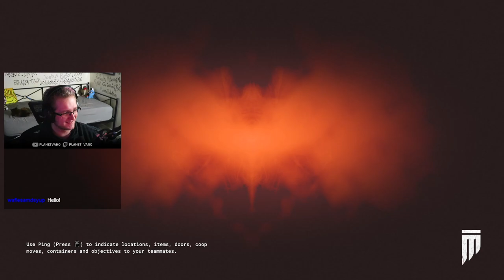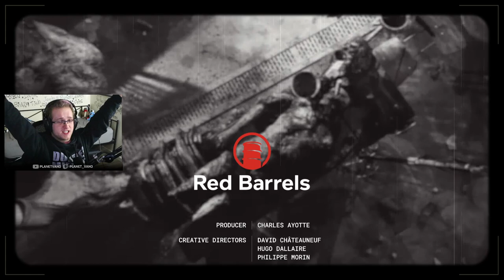I ESCAPED THE OUTLAST TRAILS!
In this VOD, Vano ESCAPES the Outlast Trials for the first time!

0:00 - Getting things set up
3:46 - The Outlast Trials
6:09:03 - Wrapping up